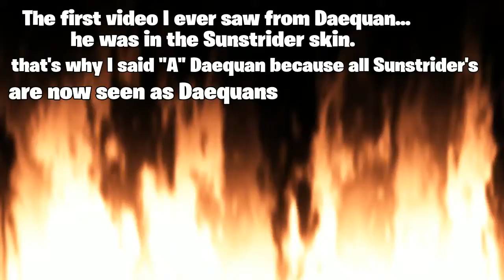I made love to a Daequan in a 1 by 1...